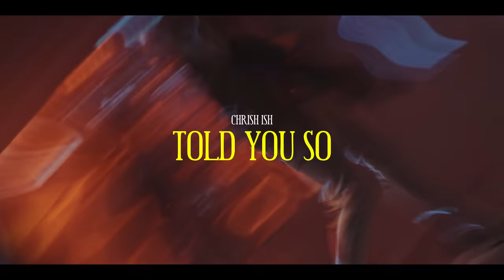MUSIC VIDEOS by BRDNK | Dmitry Berdnyk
All clips were graded with BRDNK LUTs (available soon)
Equipment used: BMPCC4K, Sony FX3, A7iii, Mavic 2 Pro
Ronin RS2